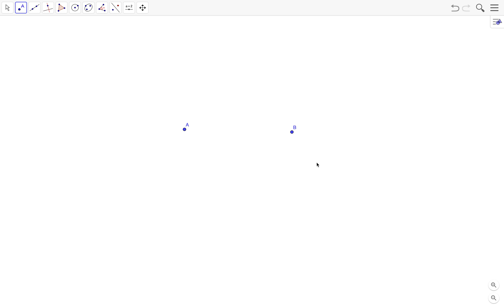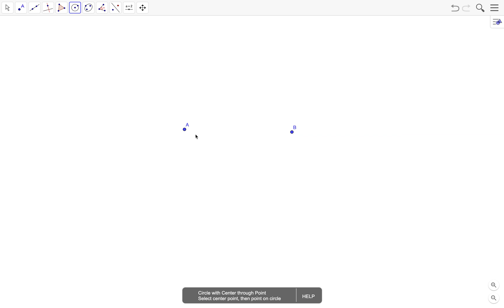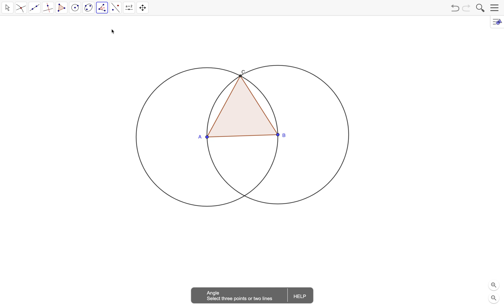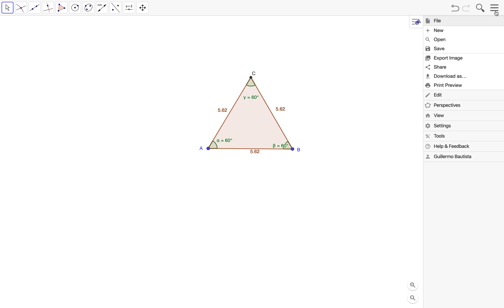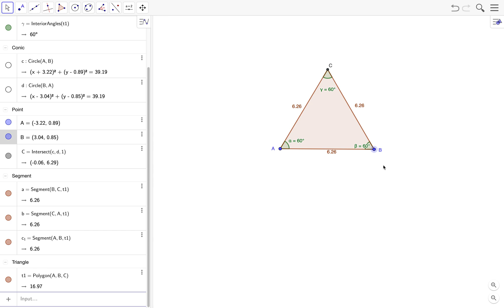GeoGebra Tutorial 3: Drawing an Equilateral Triangle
In this video, we are going to investigate the draw an equilateral triangle using GeoGebra without using the regular polygon tool. In this video, we are going to learn how to use the circle tool, the polygon tool, the angle tool, and the distance or length tool.